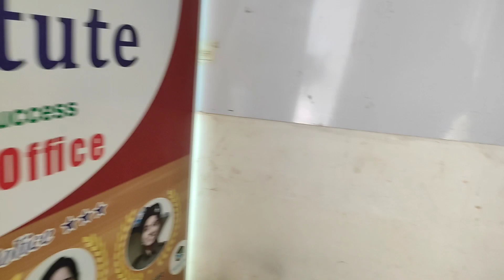Ye Event Ka Mujhe Intazar Rahta Hai ll Sabhi Bhavuk Ho Gae 🥺 ll Celebrating 🎉 Success🏆💪 ll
Students Ke Sath Kaam Bhi Or Masti Bhi 😅🥳ll Full Cleaning ll ‎@rahulgiteofficial1439

Atharv Ne 😂 Bistar Pr Ye Kya Kar Diya 🤣🤣 ll ‎@rahulgiteofficial1439

Ye Hai Rashi - Station Master Bnne Wali Pahli Ladki Hamare Shahar Se☺ll ‎@rahulgiteofficial1439

Itani 👮Police Kha Se Aa Gai Ghar Ke Samne 😱🙄ll Sab Bhagne Lage ll ‎@rahulgiteofficial1439

Chintu Jiji ko car Chalana sikhaya 🚘ll Tum Bhi Sikh Lo ll ‎@rahulgiteofficial1439

Kam Ki bochhar Lag Gai ll Par Sb Manage Kar Liya 😎ll ‎@rahulgiteofficial1439

Student Ki Counseling me Pure 1 ghanta Baat Ki 🙂 l Sare Student Ka Dil Khush Ho Gya

Mehnat jarur Rang Laegi 😌l ‎@rahulgiteofficial1439

Shrijaa Ne Pahli Baar Bola 🥺... ‎@rahulgiteofficial1439

Shivi Ka Dhanshu Dance💃 l Dekh Liya To Hil Jaoge 😂l ‎@rahulgiteofficial1439

Khet Party 🥳Sabke Sath Maza Aa Gya l ‎@rahulgiteofficial1439

Aakhirkar Khushboo Gadi Chalana Sikh Gai 🛵l ‎@rahulgiteofficial1439

Full Family Enjoy😊 Gangour festival🎉 Pr Sabse Mil Kr Dil Khush Ho Gya (festival@rahulgiteofficial)

Happy Gudipadwa🥳 l Vlog Edit Me Maza Na Aae To Pese Wapas😆l ‎@rahulgiteofficial1439

This is Rahul Gite

I am a Vlogger and teacher

On this channel i share my life with you  to encourage you to think out of the 📦box

Address -
 Empirical Institute
Arya Mahila Samaj Bhavan
Rameshwar Road, Bada bam
Khandwa
450001

Musician: Silicon Estate

Musician: ASHUTOSH

संगीत: Freedom Cafe
संगीतकार: EnjoyMusic

Musician: @iksonmusic

Musician: @iksonmusic

Musician: @iksonmusic

Musician: @iksonmusic

Musician: Jeff Kaale

Musician: Jeff Kaale

Musician: Jeff Kaale

Musician: Not The King

Musician: ASHUTOSH

Musician: Jeff Kaale

Musician: Jeff Kaale

Musician: @iksonmusic

Musician: ASHUTOSH

Musician: ASHUTOSH

संगीत: Take it
संगीतकार: LiQWYD
संगीत: Feel
संगीतकार: LiQWYD

Musician: LiQWYD

Musician: LiQWYD

Musician: @iksonmusic

Musician: Jeff Kaale

Musician: Philip E Morris

Musician: @iksonmusic

@Rahul Gite Official

Musician: LiQWYD